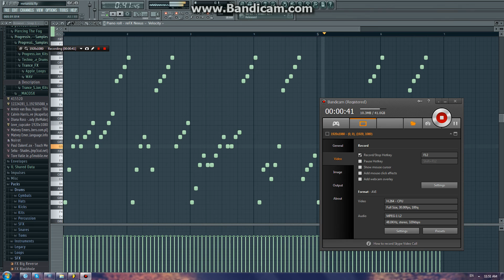The Blizzard - Metanoia (Arpeggio)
FL studio remake of The Blizzard - Metanoia (Arpeggio)